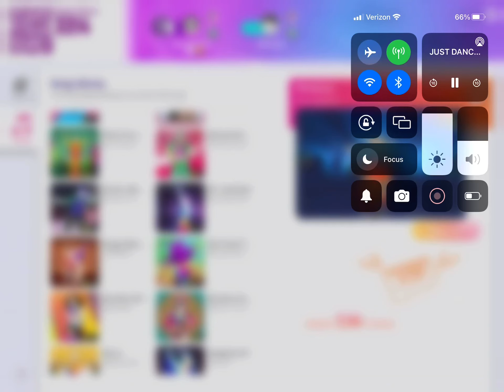￼ Moscow (with air)